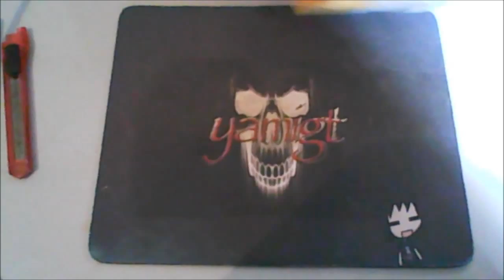(unboxing)paquetes llegado cp1 (Dealextreme)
★☆  pagina☆★
nuevo modelo shadow link disponible cuando este suvido link con armadura magica